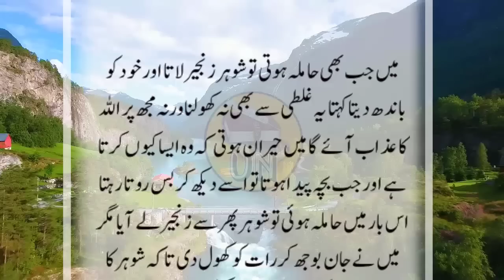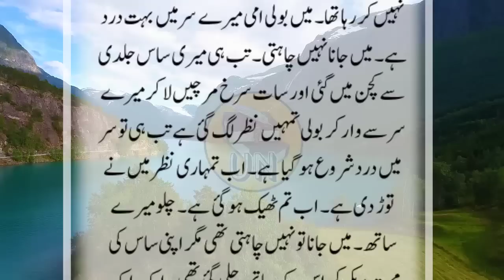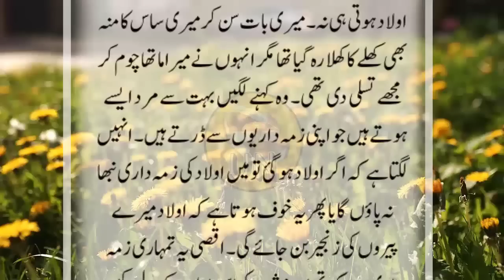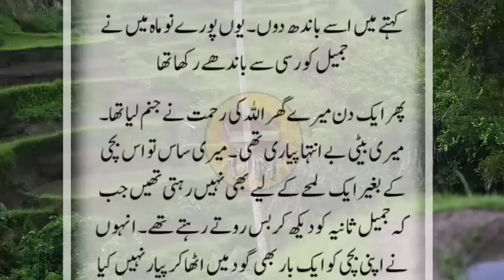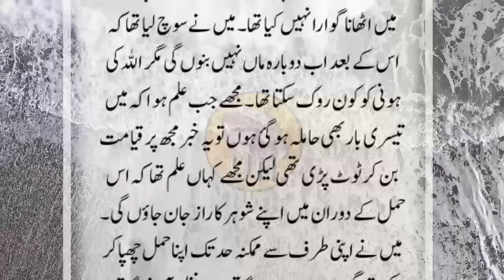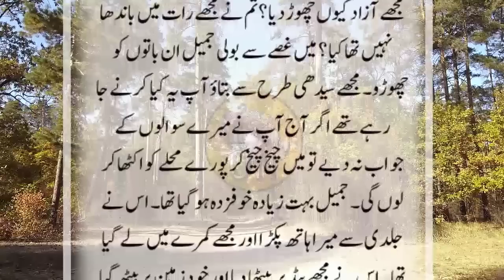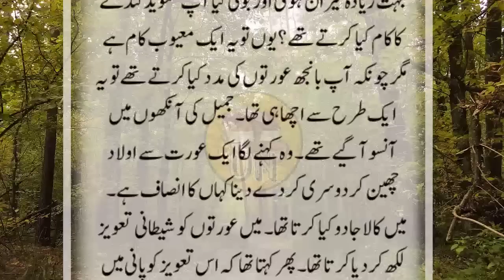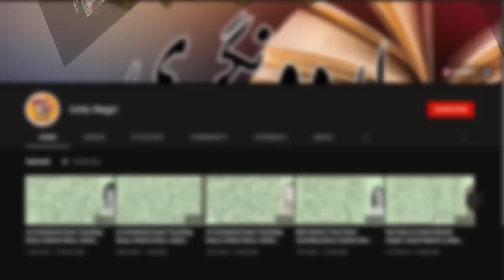An Emotional Heart Touching Story || Moral Story | Sachi Kahani || Sabak Amoz Urdu Kahani No 547